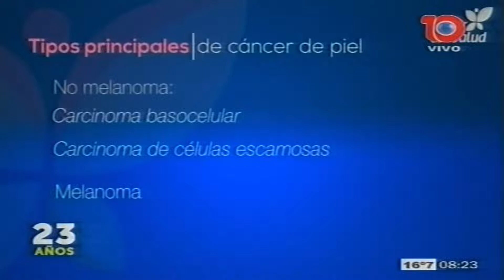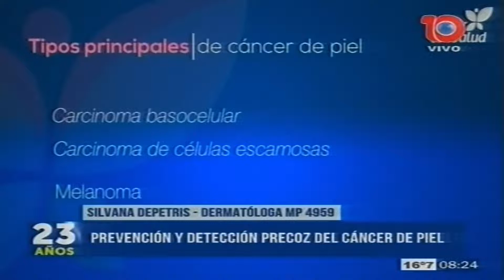VEntana a la ciencia: prevención y detección del cáncer de piel